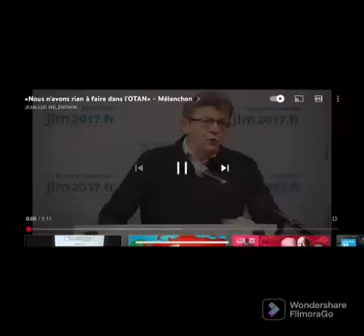il n'est pas d'accord avec l'Amérique et l'OTAN jean Luc Mélenchon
Vidéo de Hassan DAïDO